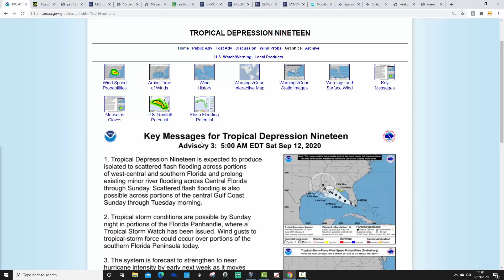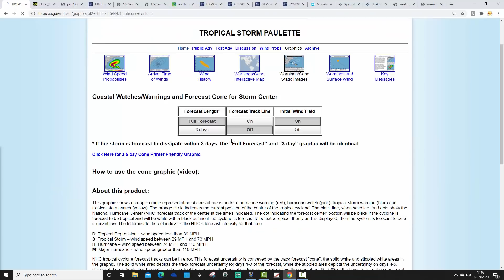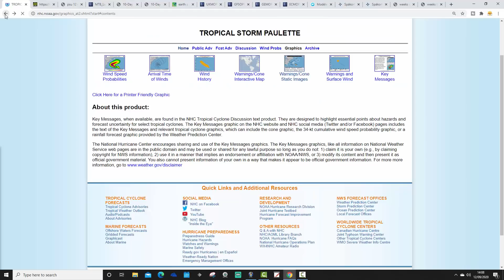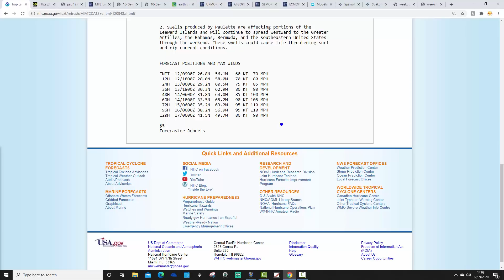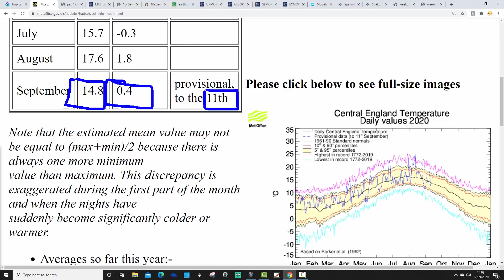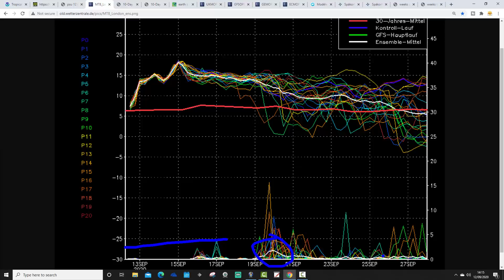Tropical Atlantic In A Frenzy + Very Warm September (12-09-20)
Multiple disturbance areas, tropical depressions and storms have erupted in the tropical Atlantic - The tropical Atlantic is currently in a frenzy!

Meanwhile back at home the lingering summer goes on with more very warm September weather...

💡  Video Credits: 💡

💡  GWV Links: 💡